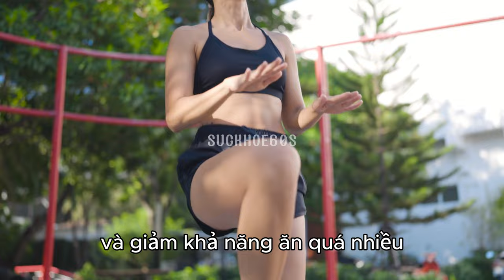6 loại rau củ giúp giảm mỡ bụng nhanh chóng - Sức khỏe 60 giây